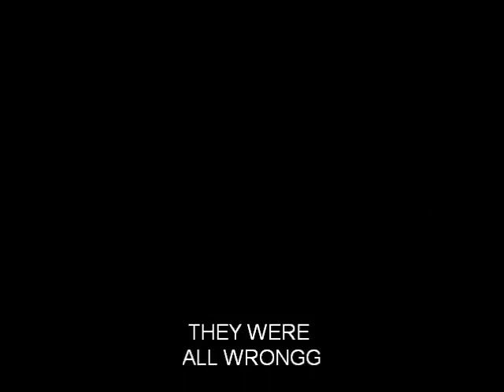THE NEW 11K HOCKEYY STICCKKK AND WHITE 10K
NEVER BEFOREE SEEN .. WELL I GTO MY HANS ON ONEEE AN 11K STICK FROMM REEBOK. DOUBT THIS IS THERE FINAL VERSION DUE FOR OCTOBER2010